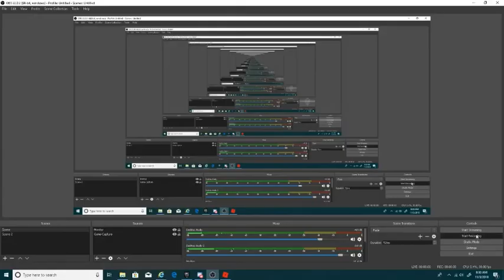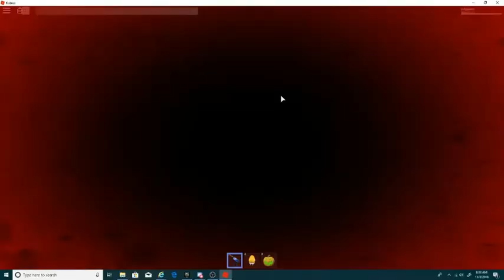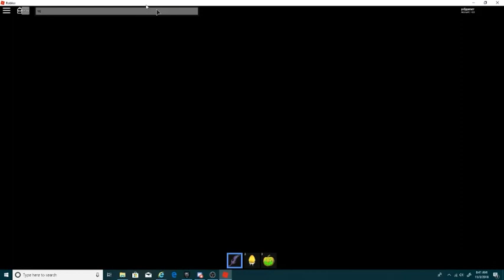Doing another Blue Luger Bet!